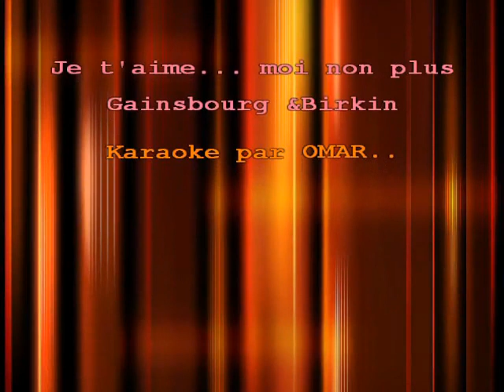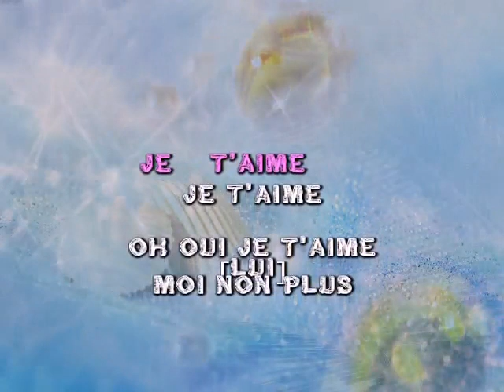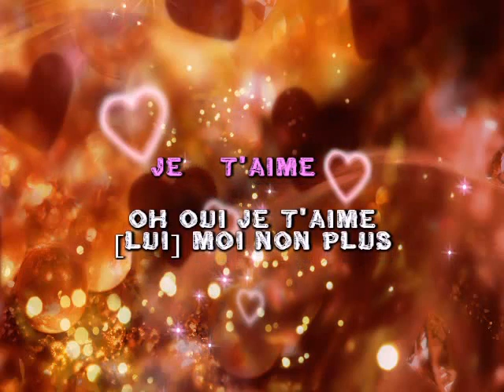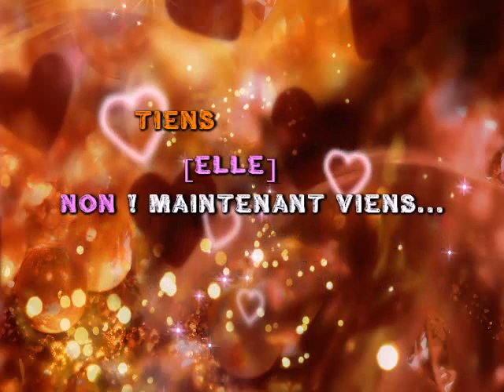Je t'aime... moi non plus-Gainsbourg_Birkin (Karaoké Chanté)